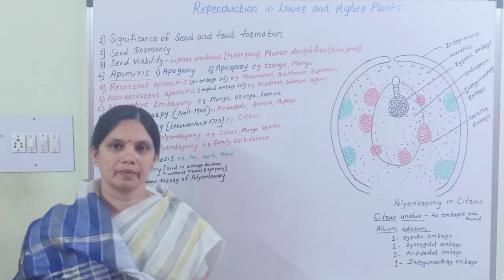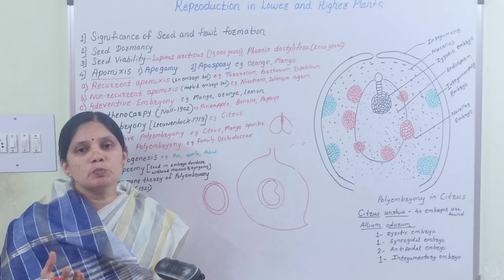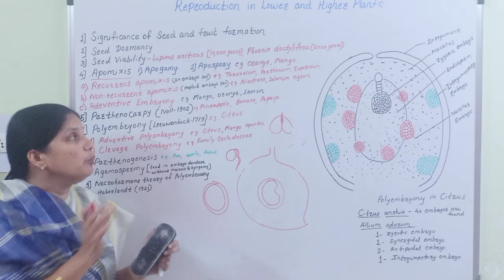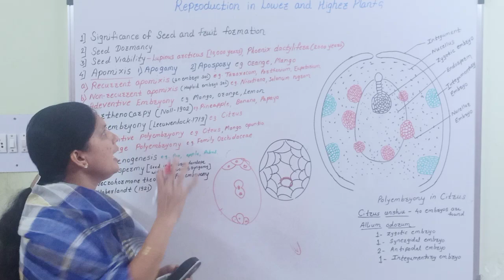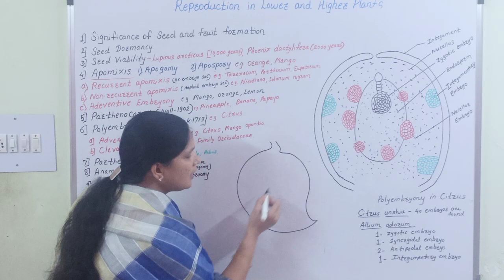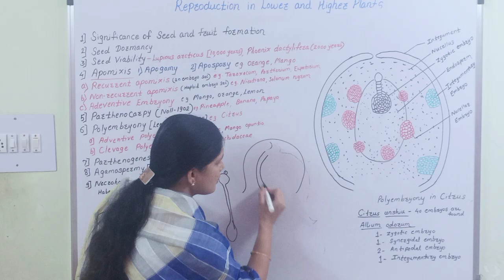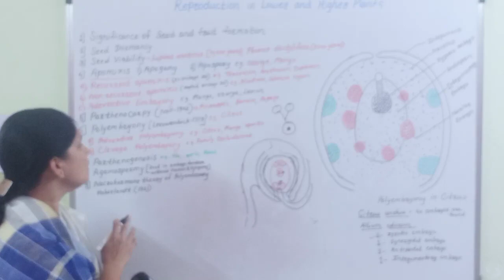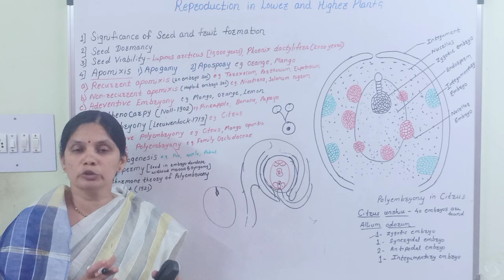Reproduction in lower and higher plants,Lecture..9,DR.A.B.PATIL BIO CLICK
Reproduction in lower and higher plants,BIO CLICK,12 science Biology Lecture..9,For NEET and STATE BOARD, Significance of seed and fruit formation,seed dormancy,seed viability, apomixis,apogamy,apospory,recurrent apomixis,non recurrent apomixis,adventive embryony,parthanocarpy, polyembryony,adventive polyembryony, clevage polyembryony,parthanogenesis,
agamospermy..